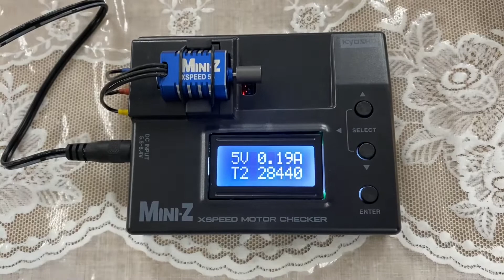新発売ミニッツモーターチェッカーを共演させてみた‼️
今回新発売されたミニッツモーターチェッカーの音が結構大きいので購入した人が3人居たから共演させてみました😄